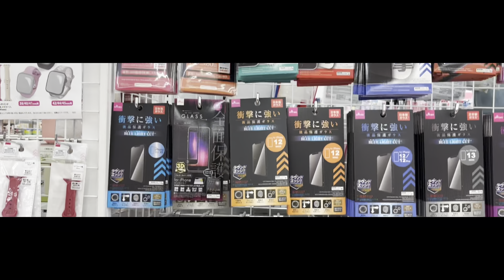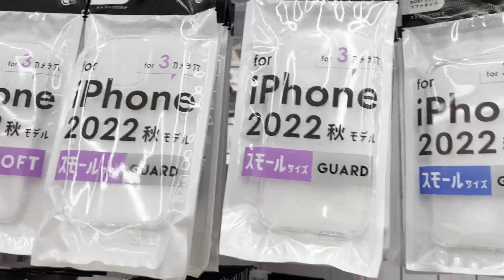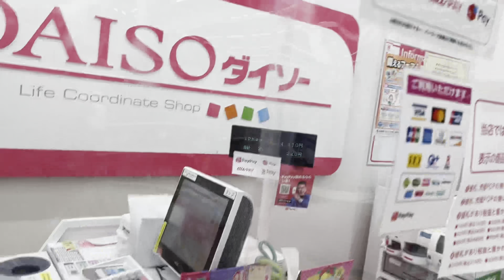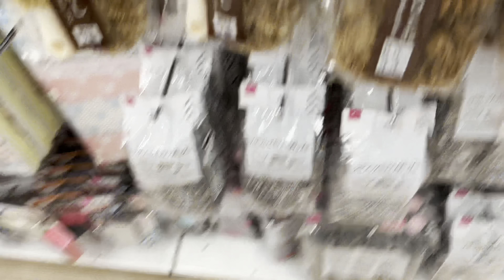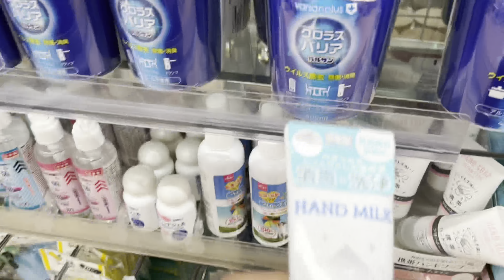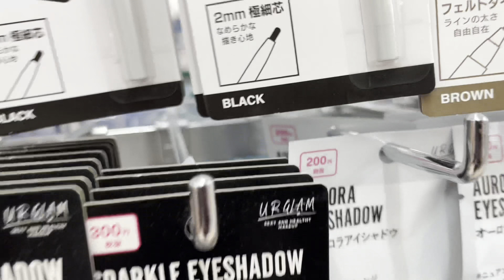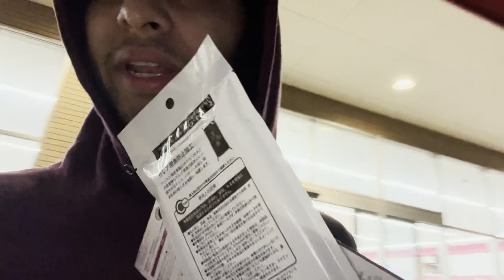Cheapest store of Japan 🇯🇵| Indian living in Japan 🇮🇳